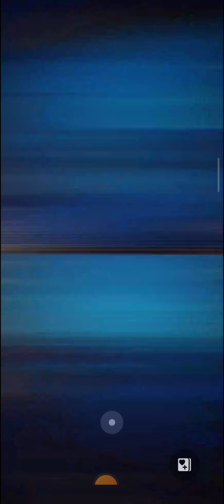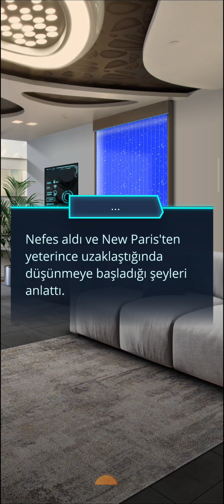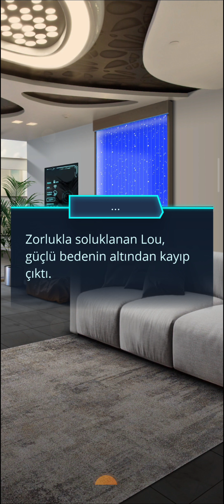Kay Rotası: Ψ / Psi 3. Sezon 14. Bölüm Final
Dürtü/Vektör
Bölüm Özeti: Lou gündüz ışığında her şeyin yerli yerine oturduğunu görüyor.